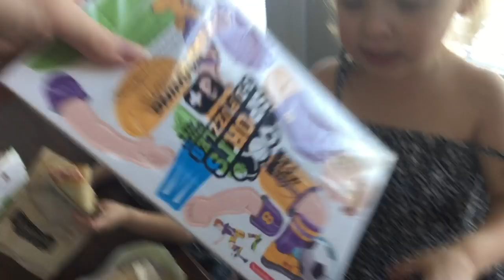WE ENCOUNTER A SNAKE AND HAVE THEIR FIRST WATER BALLOON FIGHT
The girls were at their max terrible twos this morning on mom! We took Mindy Bingham her late birthday present! Tyson takes the girls for a walk and Scarlett finds a snake! AHHHHH And we have an impromptu water fight with balloons that won't pop!

***Snap Chat***
Ashley- Ashleygardner20
Tyson- tgardner79